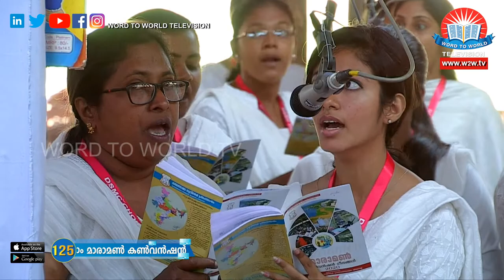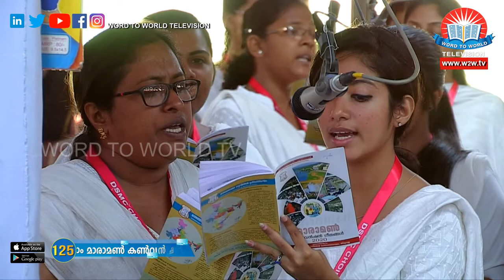Arch Bishop Most Rev. Kay Maree Goldsworthy | Part 2 | Maramon Convention 2020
Maramon Convention 2020 Ep 04